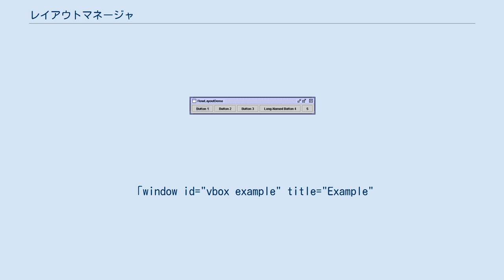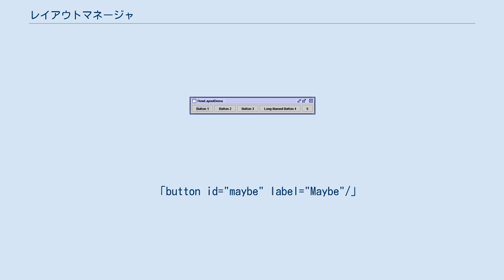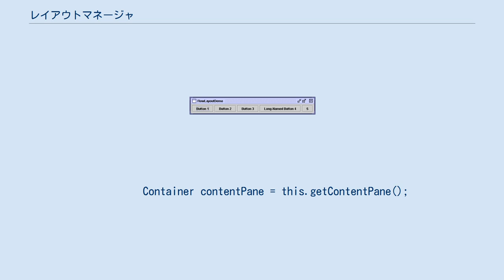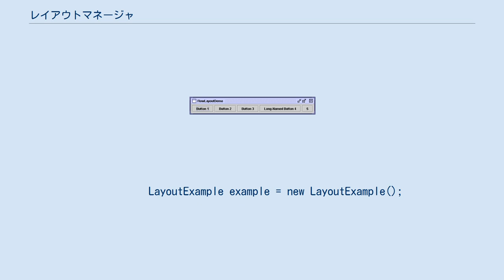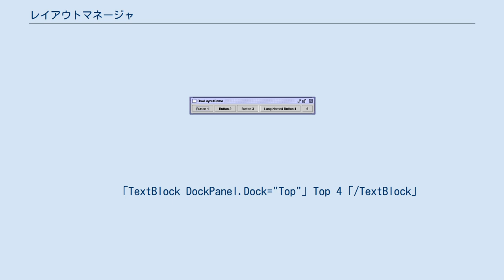レイアウトマネージャ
レイアウトマネージャ（英: Layout manager）は、ウィジェット・ツールキットで使われるソフトウェアコンポーネントであり、距離単位を使わずにウィジェット群を相対位置に基づいて配置する機能を持つ。
 多くのウィジェット・ツールキットはデフォルトでこの機能を備えており、ピクセル単位などの距離単位を使って（画面全体の）絶対座標や（親ウィンドウの）相対座標で配置を定義するよりも自然な配置が可能である。
この機能によって、ウィジェット・ツールキットは2種類に分類できる。
 vbox コンテナ上で各種コンポーネントを積み重ねることができる。
 「?xml version="1.0"?」
「?xml-stylesheet href="chrome://global/skin/" type="text/css"?」

「vbox」
  「button id="yes" label="Yes"/」
  「button id="no" label="No"/」
  「button id="maybe" label="Maybe"/」
「/vbox」

「/window」
 このようなコードで3つのボタンが vertical box 内で互いに積み重なった状態となる。
 FlowLayout レイアウトマネージャは、例えば文章を構成する語句のように、流れ（flow)に沿ったコンポーネント配置を行う。横幅に入るだけ水平方向にコンポーネントを（左から右へ）並べていき、いっぱいになると下に新たな行としてコンポーネントを配置していく。
 import javax.swing.JFrame;
import javax.swing.JButton;
import java.awt.FlowLayout;
import java.awt.Container;

public class LayoutExample extends JFrame {
    public LayoutExample() {
        this.setTitle("FlowLayoutDemo");
        // get the top-level container in the Frame (= Window)
        Container contentPane = this.getContentPane();

        // set the layout of this container
        contentPane.setLayout(new FlowLayout());

        // add buttons in this container
        this.add((new JButton("Button 1")));
        this.add((new JButton("Button 2")));
        this.add((new JButton("Button 3")));
        this.add((new JButton("Long-Named Button 4")));
        this.add((new JButton("5")));

        // unrelated, exit the application when clicking on the
        // right close-button
        this.setDefaultCloseOperation(JFrame.DISPOSE_ON_CLOSE);

        LayoutExample example = new LayoutExample();
        example.setVisible(true);
 このコードでは、以下のように5つのボタンを同じ行に順に配置した状態となる。
 DockPanel コンテナは、子コ...